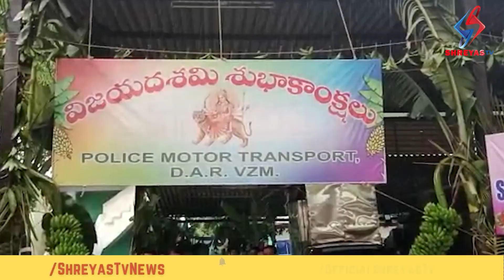విజయనగరం జిల్లా ఎస్పీ శ్రీమతి ఎం దీపిక కోవిడ్ నిబంధనలు పాటిస్తూ, దసరా పండగ జరుపుకోవాలని కోరారు